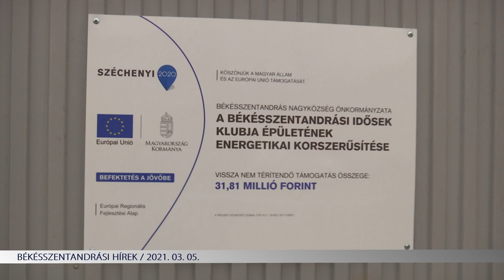Békésszentandrási Hírek (2021. 03. 05.)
Békésszentandrási Hírek